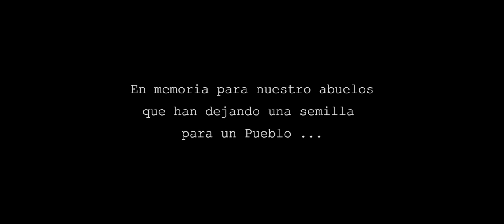Sara Raymi (Comunidad Quisquinchir - Saraguro Loja)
La Comunidad Quisquinchir está ubicado en la Provincia de Loja Cantón Saraguro.
El Sara Raymi es una celebración al maíz, por ser el grano sustento de la vida, que se lo celebra en el mes de Julio.